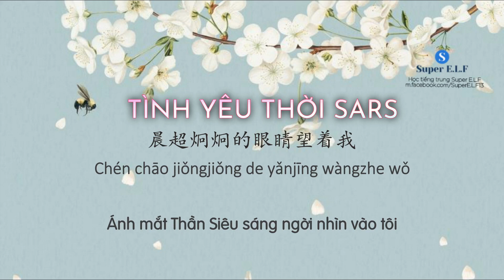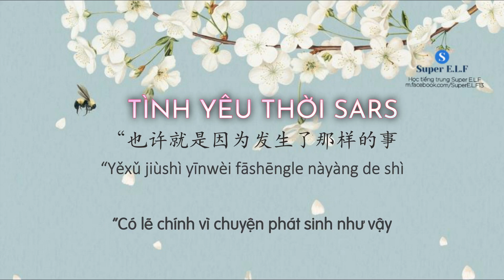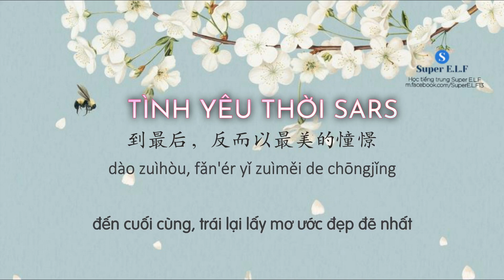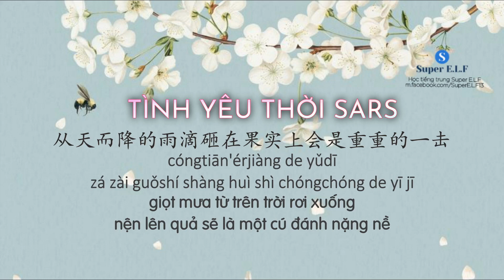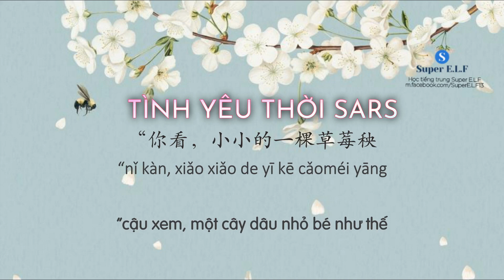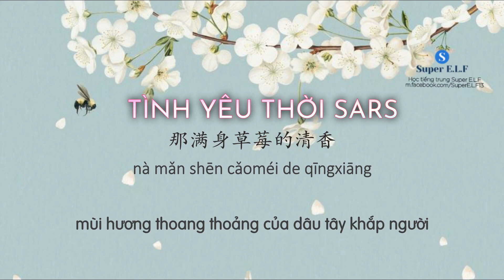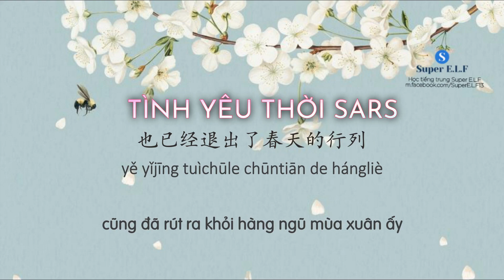[Radio 164] Chuyện tình thời SARS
Chuyện tình thời SARS

Tác giả:  Đông Trập Tiên Sinh
Radio 164

美其名曰: xuất xứ từ tác phẩm “Đằng Dã tiên sinh” của Lỗ Tấn nghĩa là tìm một danh nghĩa tốt đẹp cho một hành động nào đó, để che dấu mục đích thật sự
明争暗斗 = Hán Việt: MINH TRANH ÁM ĐẤU tranh giành cấu xé lẫn nhau
DOWNLOAD HÁN TỰ
MEGA

Chủ Bá: Batwoman mang trên lưng cây đàn guitar